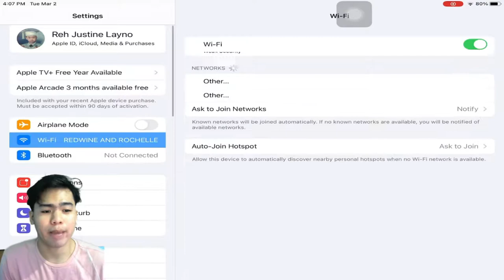OFFLANE GUSION TUTORIAL💯! ARRIVAL SPELL 🔥 (MUST WATCH)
HI GUYSSSS GUSION ISS REAAAALL OFFLANE MAN YAN O FUNNEL O SUPPORT! GUSIONNNN LANG SAKALAM!!! 💯

gusion
haya
lance
claude
topphGusion
TopGlobalGusion
TopGlobalLing
ling
okata
katas
dr okata
ss okata
mp okata
how to gusion
fast hands